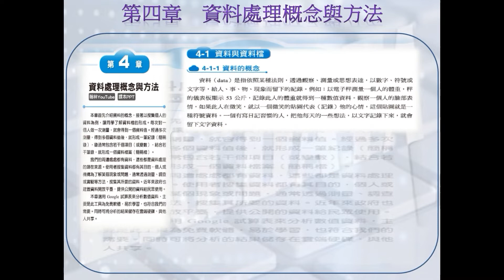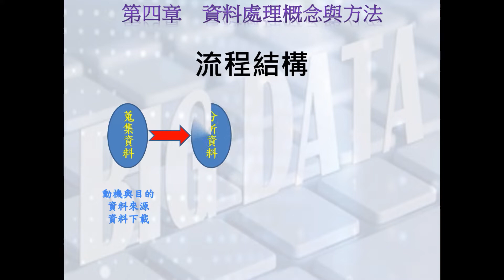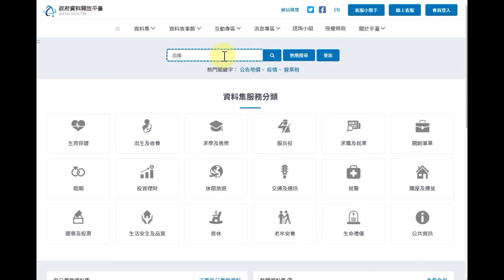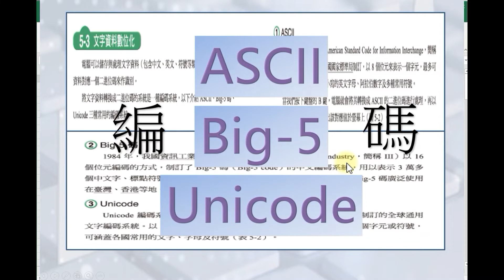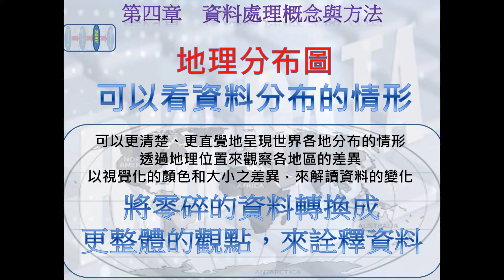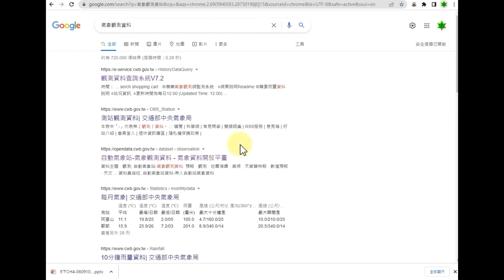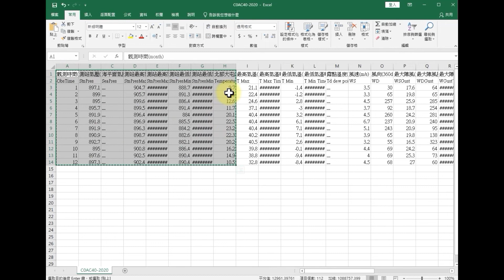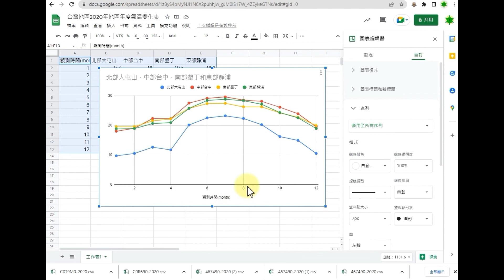科技 - 資訊科技（資料表示、處理及分析 - 地理分布圖及折線圖之資料處理）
(1)主講者：東興國中魏仁佑老師

(2)適用年級：九年級